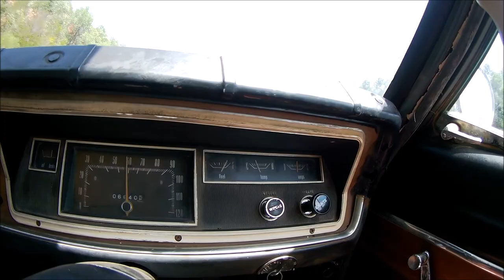Goodbye Byron, Hello Cresent Head - A Valiant Adventure Pt6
The road trip to Crescent Head

Pauls_garage_and_forge